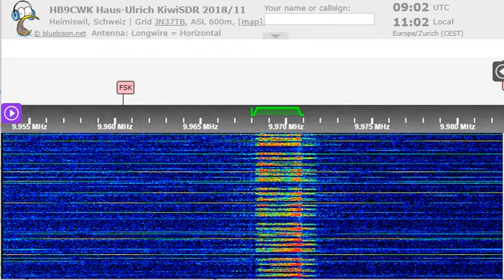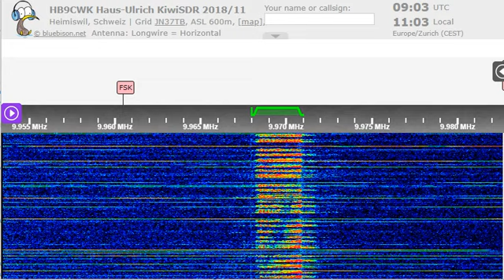21 09 2022 Numbers Station E11 Oblique in English to Eu 0900 on 9968 Warsaw in USB mode